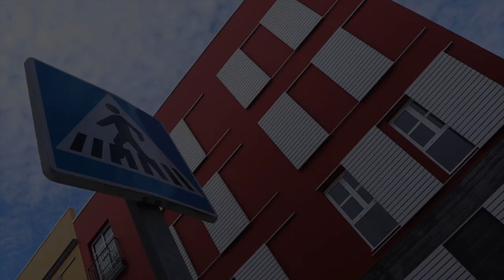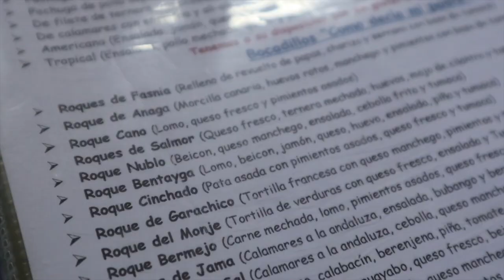VLOGMAS 15: VISITO LA LEPROSERÍA DE ABADES POR PRIMERA VEZ l oRivero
Bienvenidx al vlogmas 15 de esta Navidad 2019. En el vídeo de hoy nos acercamos hasta la zona de Abades para visitar, por primera vez, la leprosería o el sanatorio de este lugar. ¿Que poco navideño, no? Cosas que pasan...